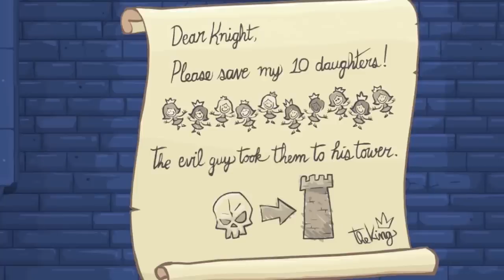KNIGHTMARE TOWER on OUYA!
Break through ceilings, rescue princesses and escape boiling lava as you slash your way to the top of the Knightmare Tower!

The game is available on OUYA starting March 28th 2013, and will be available on other devices soon!